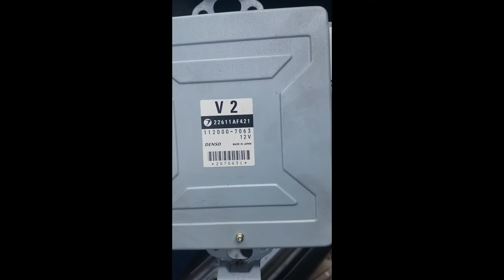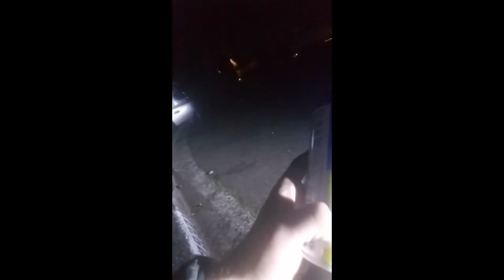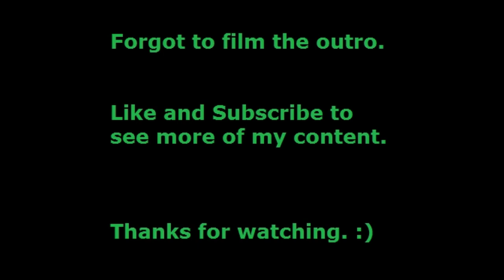2002 WRX ECU & Wiring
Trying to diagnose my misfire codes and my lack of voltage for the Upstream O2 sensor. Minor odds and ends.

Still working out the camera angle kinks and such so please bear with me. I promise my next video will be better!

Check out Banished Kingdom for 100% custom vinyl stickers, decals, and banners.